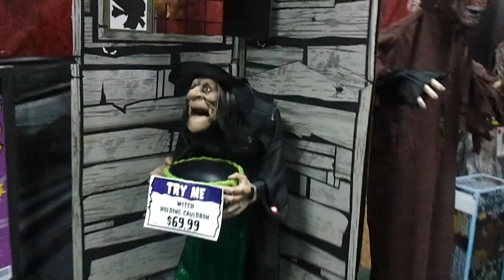Украшения домов на Хеллоуин